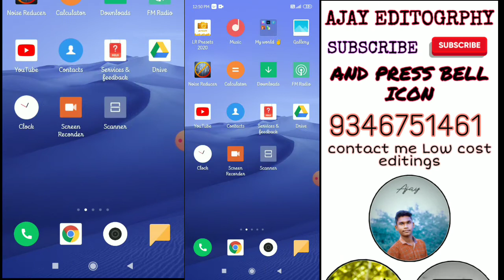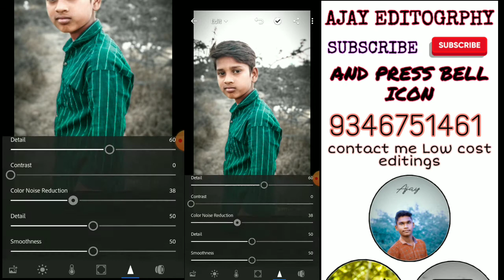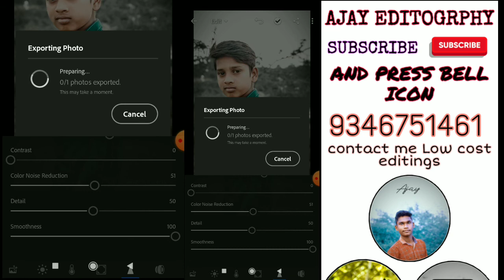new baground black and aqua colur editing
•welcome to Ajay editogrphy
•Share My video's your Friends
•Photo editing Apps👇👇👇